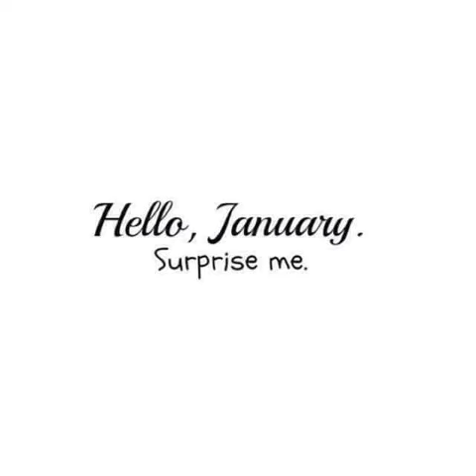Happy New Year ✨🎶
Preživeli smo Januar, Februar je kratak, trepneš, ono Uskrs, 10 dana letovanja, pa Srećna Slava svima, pa i meni, i eto Zime  ..
I gde ćete za Novu Godinu  !??